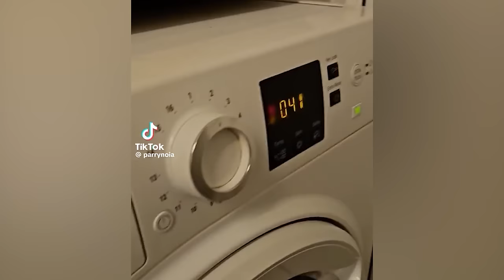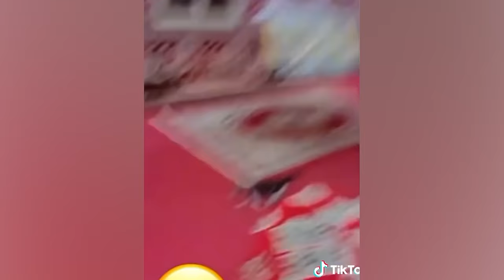EXTREME Try Not To Laugh 🥵 #89